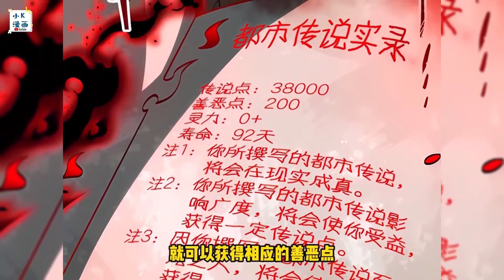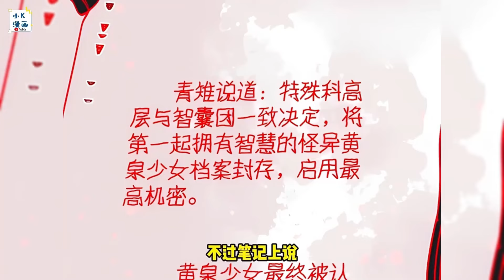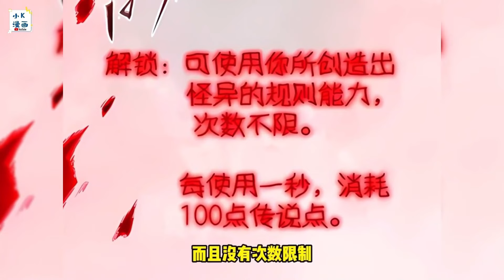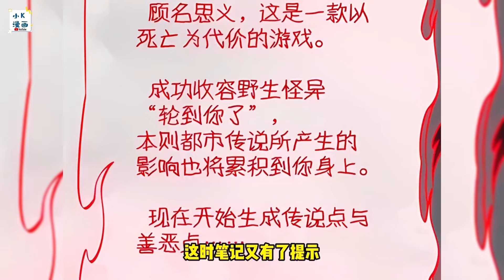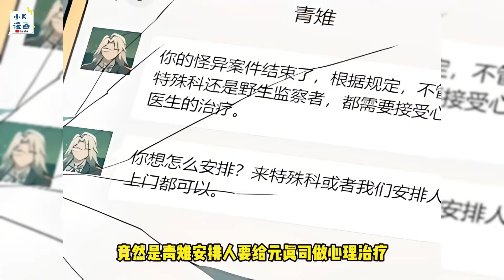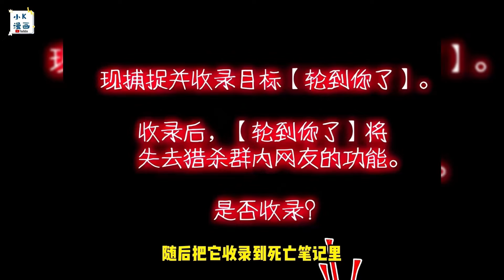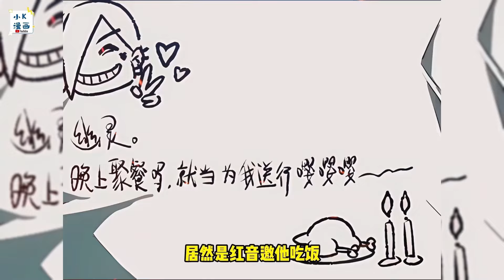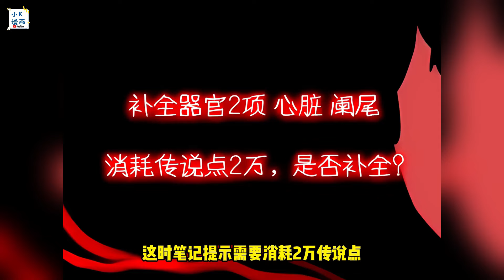【连载，更新】《我，创造了都市传说!》第 1—43合集：穿越到平行世界，这个世界充斥着各种恐怖怪异，普通人类在它们面前命如薄纸。